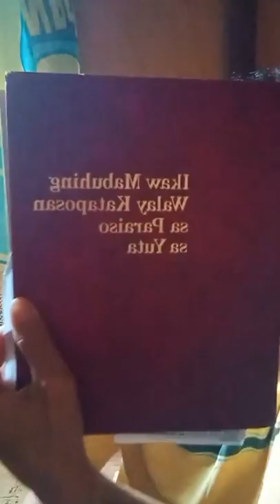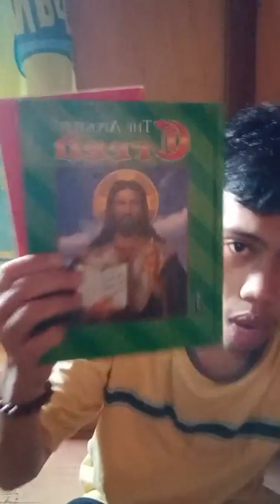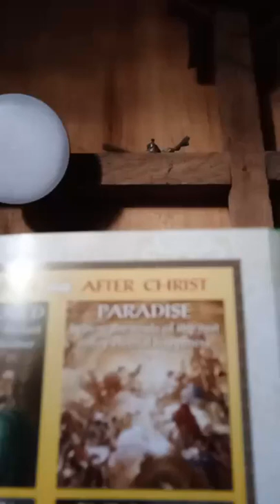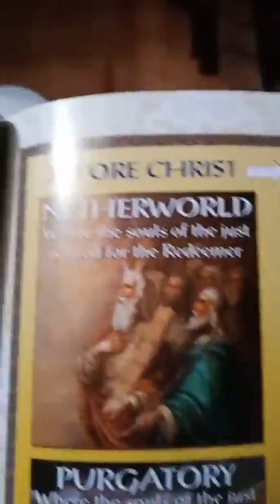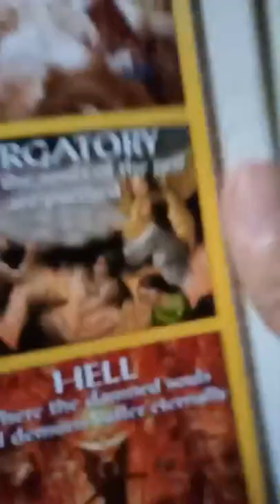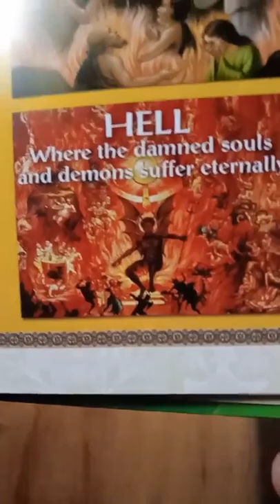Walang Impiyerno na fiery torment ayon sa mga Jehovah's Witnesses - sasagutin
By Bro. Jay Carlo Badinas

This video was uploaded under the authority, permission and request of brother Jay Carlo Badinas.

To follow Bro. Jay Carlo; below is the link of his Facebook profile:

1. Carmelita Vardeh
2. Eric Jibb Pabatao
3. Lt. col. Elais Jampac
4. Alecia Manfre
5. Arnel Molleno
6. Neng Roxas